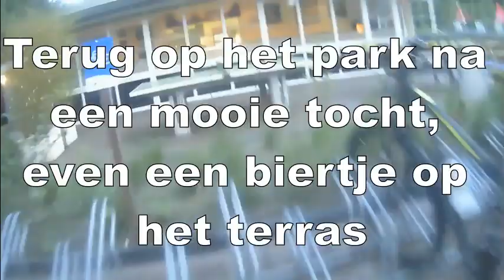mountainbike avond Park berkenrhode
lekker een avond route rijden.